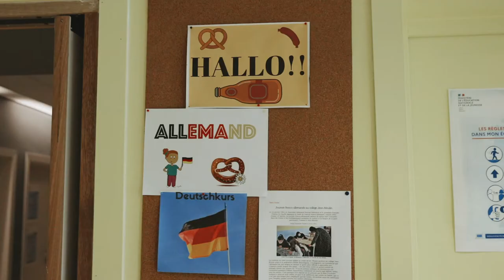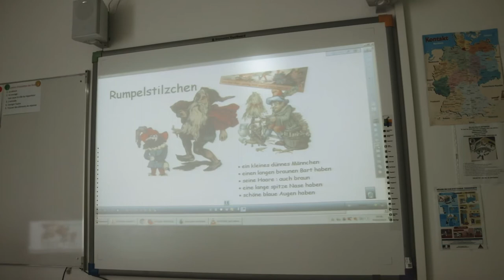Interview Professeure d'allemand (Mme Bonningues)